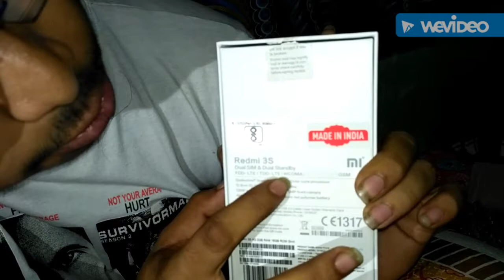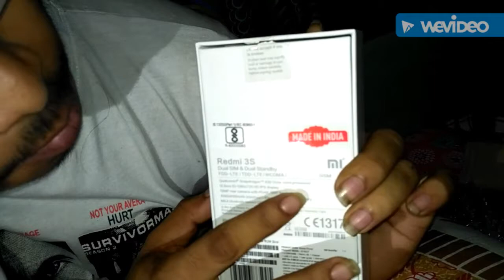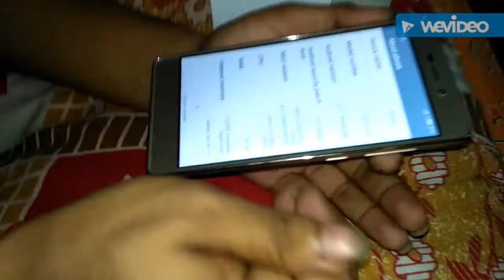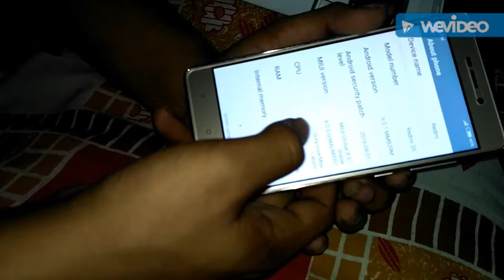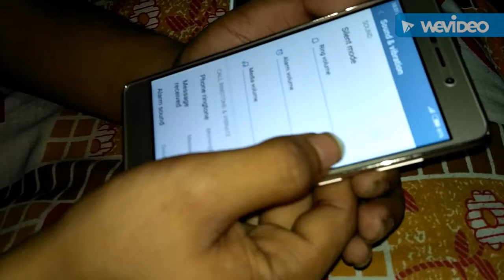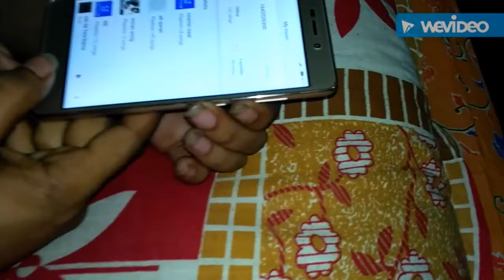Mi Redmi 3s unboxing & Review India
TechnologyGSM / HSPA /WCDMA LTELAUNCHAnnounced2016, JuneStatusAvailable. Released 2016, JuneBODY
Dimensions139.3 x 69.6 x 8.5 mm (5.48 x 2.74 x 0.33 in)
Weight144
g (5.08 oz)SIMDual SIM (Micro-SIM/Nano-SIM, dual stand-by)DISPLAY
TypeIPS LCD capacitive touchscreen, 16M colors
Size5.0 inches (~71.1% screen-to-body ratio)
Resolution720 x 1280 pixels (~294 ppi pixel density)
MultitouchYes - MIUI 8PLATFORM
OSAndroid OS, v6.0.1 (Marshmallow)
ChipsetQualcomm MSM8937 Snapdragon 430
CPUOcta-core 1.4 GHz Cortex-A53GPUAdreno 505MEMORY
Card slotmicroSD, up to 256 GB (uses SIM 2 slot)Internal16 GB, 2 GB RAMCAMERA
Primary13 MP, f/2.0, phase detection autofocus, LED flash, check qualityFeaturesGeo-tagging, touch focus, face/smile detection, HDR, panoramaVideo1080p@30fps, check qualitySecondary5 MP, f/2.2, 1080pSOUNDAlert typesVibration; MP3, WAV ringtonesLoudspeakerYes3.5mm jackYes - Active noise cancellation with dedicated micCOMMS
WLANWi-Fi 802.11 b/g/n, Wi-Fi Direct, hotspot
Bluetoothv4.1, A2DP
GPSYes, with A-GPS, GLONASS, BDSInfrared portYes
RadioFM radio
USBmicroUSB v2.0FEATURES
SensorsAccelerometer, gyro, proximity, compassMessagingSMS(threaded view), MMS, Email, Push Mail, IMBrowserHTML5JavaNo - Fast battery charging
- DivX/Xvid/MP4/H.264 player
- MP3/WAV/eAAC+/FLAC player
- Photo/video editor
- Document viewerBATTERY Non-removable Li-Ion 4100 mAh batteryMISCColorsGold, Dark Gray, SilverSAR EU0.62 W/kg (head)     0.43 W/kg (body)    Price group3/10TESTSPerformanceBasemark OS II: 882 / Basemark OS II 2.0: 882
Basemark X: 7263DisplayContrast ratio: 1087:1 (nominal), 2.913 (sunlight)CameraPhoto / VideoLoudspeakerVoice 66dB / Noise 70dB / Ring 70dBAudio qualityNoise -94.3dB / Crosstalk -91.8dBBattery lifeEndurance rating 104h